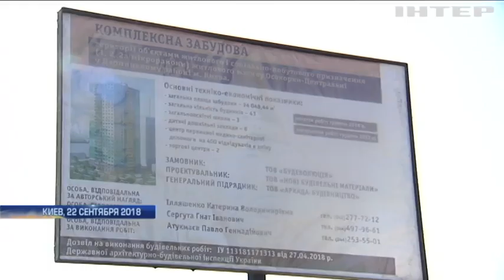Зачинщикам рейдерского захвата стройплощадки на Осокорках грозит реальный срок - правоохранители